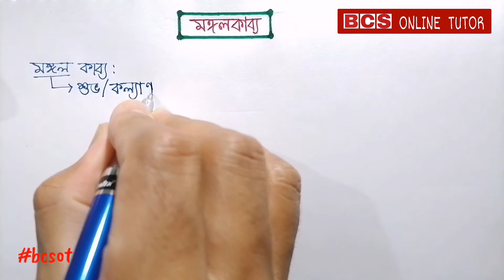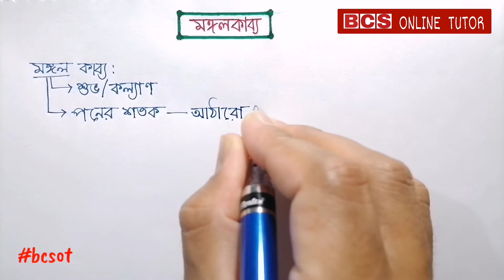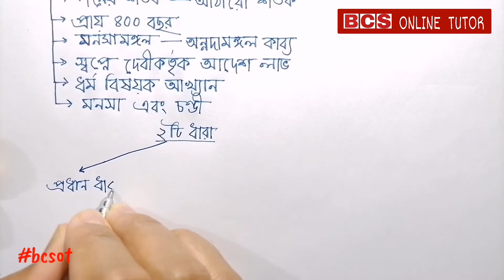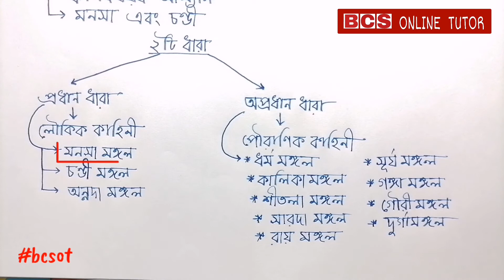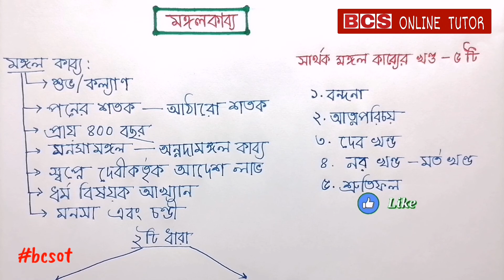BANGLA LITERATURE Suggestion | Part-9। bangla preparation for bcs exam। 43 bcs preparation bangla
Mangal-Kavya (মঙ্গলকাব্য) is a group of Bengali Hindu religious texts, composed more or less between 13th and 18th centuries, notably consisting of narratives of indigenous deities of rural Bengal in the social scenario of the Middle Ages. The Mangal-Kāvyas usually give prominence to a particular deity amalgamated with a Vedic or Hindu mythological god and the narratives are usually written in the form of verses.

Manasa Mangal, Chandi Mangal and Dharma Mangal, the three major genus of Mangal-Kāvya tradition include the portrayal of the magnitude of Manasā, Chandī and Dharmathakur respectively. They are considered the greatest among all the native divinities in Bengal. But restraining the accounts of other deities, there are also minor Mangal-Kavyas known as Shivayana, Kalika Mangal, Raya Mangal, Shashti Mangal, Sitala Mangal and Kamala Mangal etc. Each strain is composed by more than one poet or group of poets who are on the whole the worshipper of the god or goddess concerning their verses.

The Mangal-Kavya tradition is an archetype of the synthesis between the Vedic and the popular folk culture of India. Lila Ray elaborates, "Indigenous myths and legends inherited from Indo-Aryan cultures began to blend and crystallise around popular deities and semi-mythological figures in the fourteenth and fifteenth centuries. A new cosmogony was evolved, which is different from Sanskrit tradition but has an unmistakable affinity with the cosmogonic hymns in Rigveda and the Polynesian myth of creation
dpe exam date
dpe exam date
bcs suggestion
bcs syllabus
sushanta paul
career adda
bcs preliminary analysis
job preparation bd
41th bcs preparation
preli exam tips
bcs confidence
bcs confirm
khairul basic math
বিসিএস,বিসিএস প্রস্তুতি
43 bcs exam date 2021
43 tomo bcs exam date